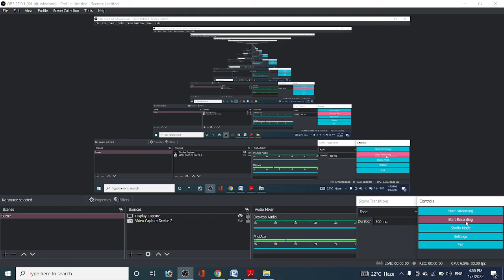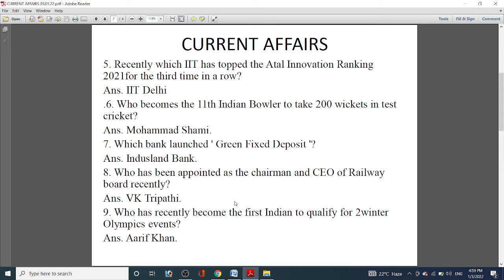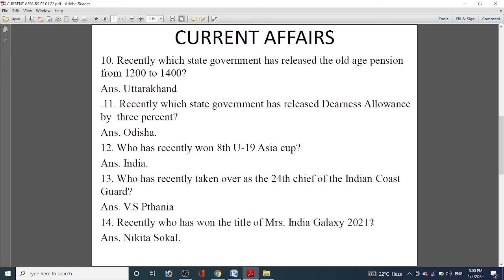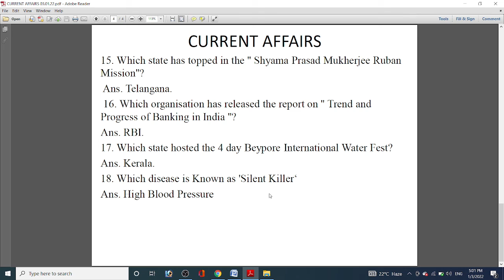CURRENT AFFAIRS FOR WBCS, SI,RAILWAY EXAM & ANY COMPETITIVE EXAM . Date 03/01/2022.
WE ARE STARTING A NEW SERIES ON IMPORTANT CURRENT AFFAIRS. WE WILL KEEP UPLOADING IMPORTANT CURRENT AFFAIRS ON DAILY BASIS.